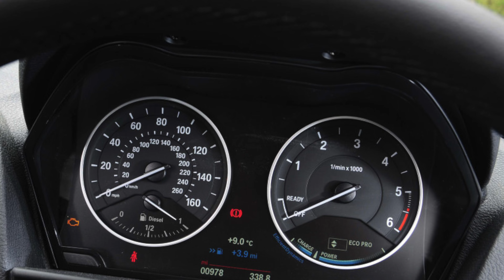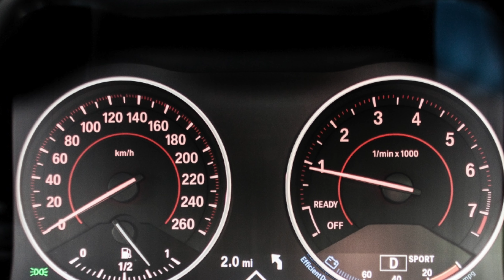TOP Things that will BREAK on your BMW F20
How many miles is bad for a used BMW F20? Are used BMW 1 Series 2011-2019 expensive to maintain?